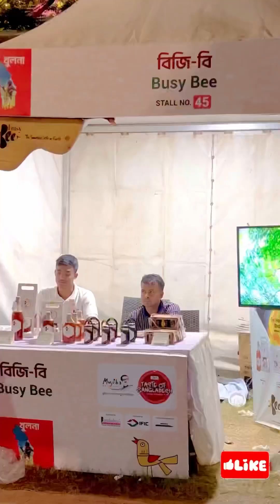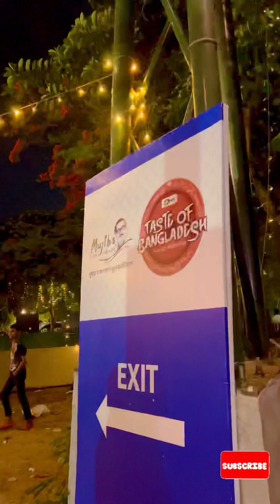বনানী মাঠে দেশের সেরা মেলা টেস্ট ওফ বাংলাদেশ🇧🇩😍|| Taste of Bangladesh🇧🇩❤️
Hello everyone,